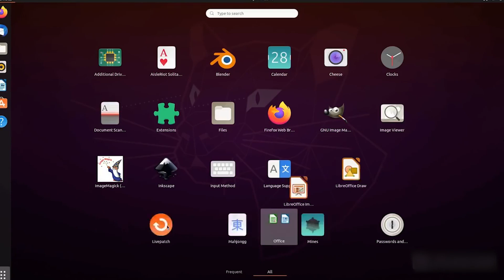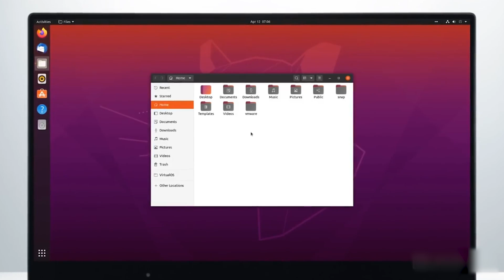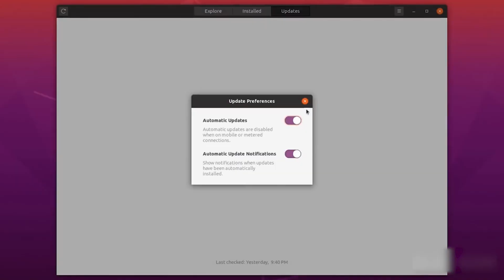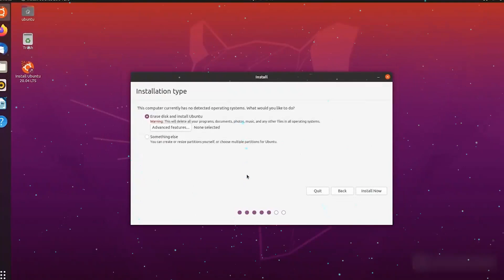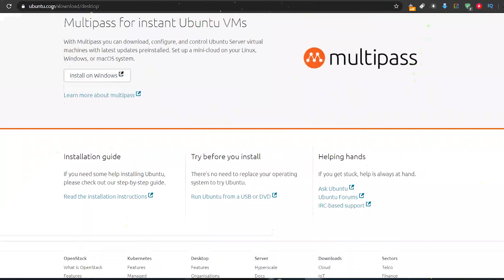Disponible NUEVO UBUNTU 20.04 / Todas las NOVEDADES FINALES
✅Ubuntu 20.04 LTS Focal Fossa ya esta disponible para su descarga, llego repleto de novedades que debes de conocer si te gusta el mundo del entorno de linux. Importante el soporte extendido y las mejoras y rediseños de escritorio.

⚡Novedades que contiene el nuevo Ubuntu 20.04 LTS Focal Fossa⚡
⭐Cambios en la interfaz al tema Yaru
⭐Tema claro más parecido al Adwaita de GNOME Shell
⭐Nuevos iconos, especialmente las carpetas
⭐Nueva pantalla de bloqueo
⭐Nuevo diseño del menú del sistema
⭐Mejor rendimiento y menor uso de CPU
⭐Soporte para sistemas de archivos como exFAT
⭐Soporte integrado para el VPN Wireguard
⭐Soporte para múltiples CPUs, GPUs, y Raspberry Pi.
⭐Sistema de archivos ZFS 0.8.3

⚡ Actualización con el comando:  ➜➜➜ sudo do-release-upgrade -c -d

●▬▬▬▬๑۩۩๑▬▬▬▬▬●

●▬▬▬▬๑۩۩๑▬▬▬▬▬●

sεяα dεnunciαdα.